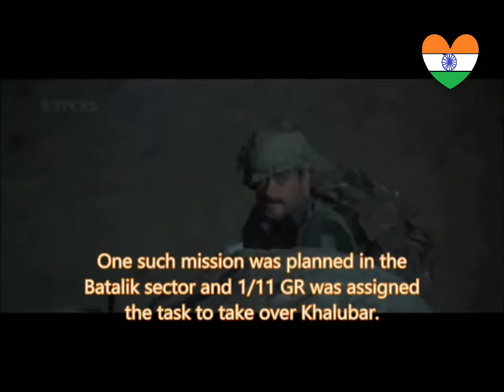Captain Manoj Pandey,PVC